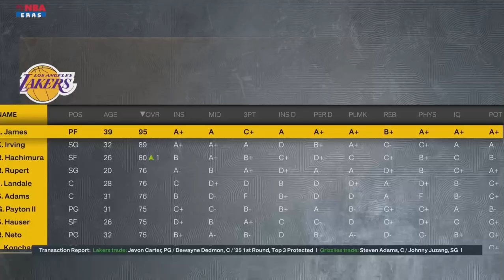I Put Kyrie Irving on The Lakers to Save Their Season!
I traded Kyrie Irving to the Lakers!